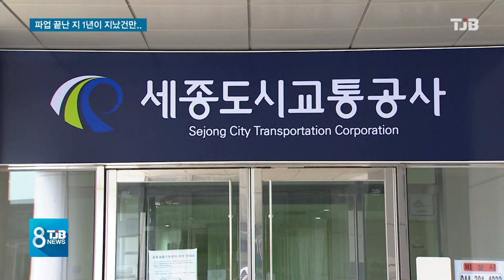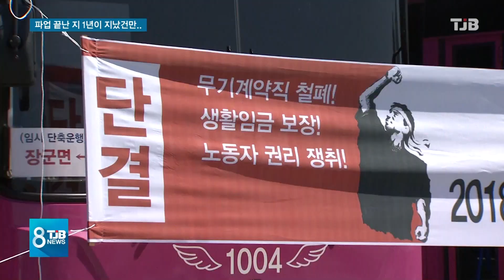[TJB뉴스]세종 버스.. '파업 끝난지 1년이 넘었건만'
【 앵커멘트 】

세종시 시내버스의
파업이 있은 지
1년이 넘었지만
후유증이

당시 무더기 징계의
적법성을 놓고
법적 다툼이
진행 중인가 하면
형사 고소 건도 있습니다.

특히
부당 징계에 대해서는
노동위원회 판결이
엇갈리면서
혼란을 더하고 있는데

자칫 시민들이 피해를
입을까 걱정입니다.

강진원 기자.